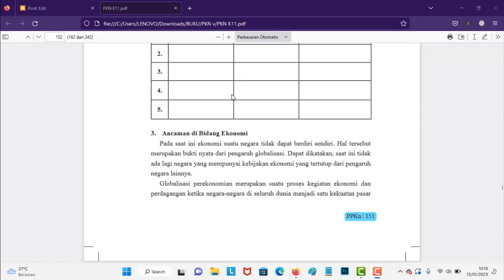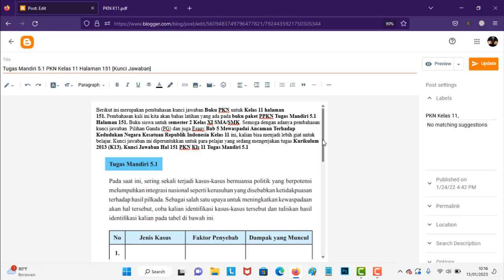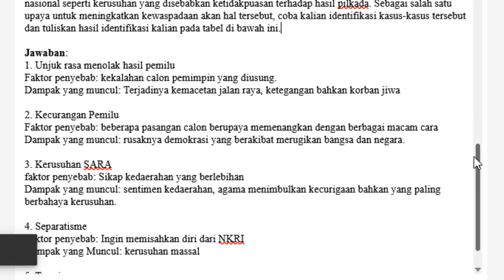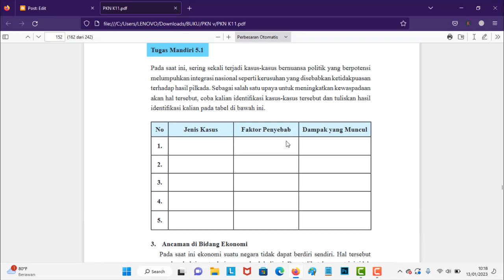Kunci Jawaban PKN Kelas 11 Halaman 151 Tugas Mandiri 5.1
Berikut ini merupakan pembahasan kunci jawaban Buku PKN untuk Kelas 11 halaman 151. Pembahasan kali ini kita akan bahas latihan yang ada pada buku paket PPKN Tugas Mandiri 5.1 Halaman 151. Buku siswa untuk semester 2 Kelas XI SMA/SMK. Semoga dengan adanya pembahasan kunci jawaban  Pilihan Ganda (PG) dan juga Esaay Bab 5 Mewaspadai Ancaman Terhadap Kedudukan Negara Kesatuan Republik Indonesia Kelas 11 ini, kalian bisa menjadi lebih giat untuk belajar. Kunci jawaban ini diperuntukkan untuk para pelajar yang sedang mengerjakan tugas Kurikulum 2013 (K13). Kunci Jawaban Hal 151 PKN Kls 11 Tugas Mandiri 5.1
Tugas Mandiri 5.1 PKN Kelas 11 Halaman 151 [Kunci Jawaban]

Tugas Mandiri 5.1
Pada saat ini, sering sekali terjadi kasus-kasus bernuansa politik yang berpotensi melumpuhkan integrasi nasional seperti kerusuhan yang disebabkan ketidakpuasan terhadap hasil pilkada. Sebagai salah satu upaya untuk meningkatkan kewaspadaan akan hal tersebut, coba kalian identifikasi kasus-kasus tersebut dan tuliskan hasil identifikasi kalian pada tabel di bawah ini.